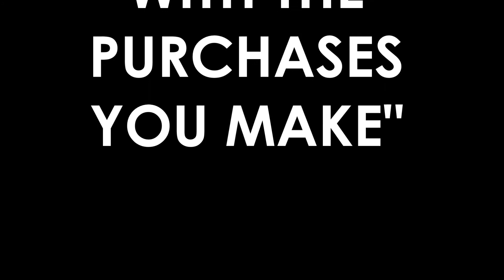BYDFAULT MESSENGER BAG FROM RECYCLED KITES - MAKING OF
BYDFAULT's first messenger bag in collaboration with Milan Heger. 100% handmade in Seattle, USA.